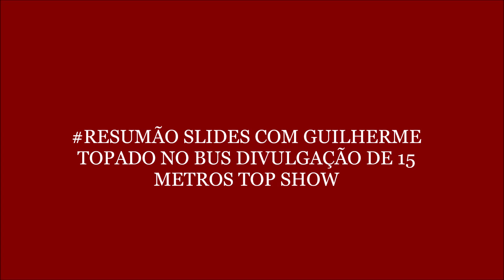RESUMÃO SLIDES COM GUILHERME TOPADO NO BUS DIVULGAÇÃO DE 15 METROS TOP SHOW